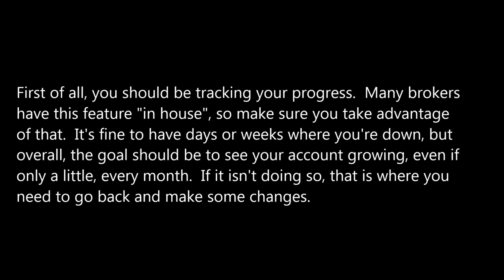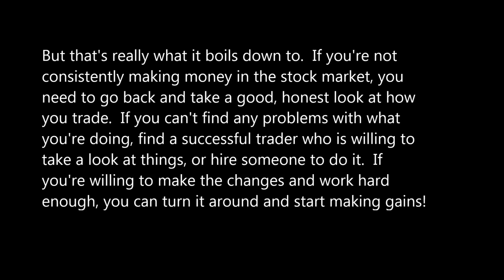What do I do if I'm not making money trading stocks?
In this short video, I will talk about what to do if you're not making money trading stocks.  Also, see my previous video on analyzing your trades: